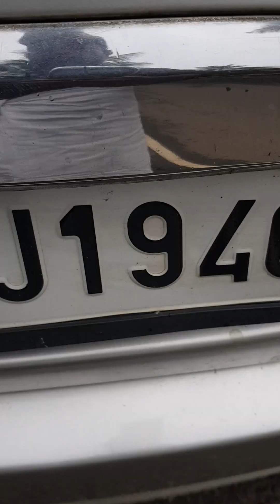fishing 🐬🐳 മീൻ ഇല്ല 🐳 എന്നാലും വീഡിയോ എടുത്തു 🐬🦈🦈 ഡയലോഗ് ഇല്ല നമ്മുടെ വീഡിയോയിൽ 🐳 മീൻ വെയ്റ്റിംഗ്